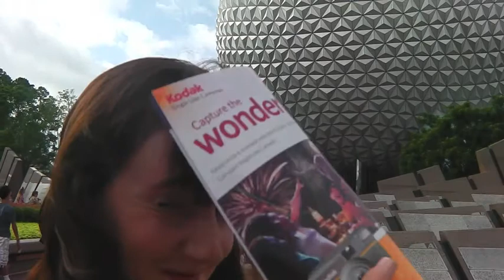Florida Day 6 Epcot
A trip to Epcot